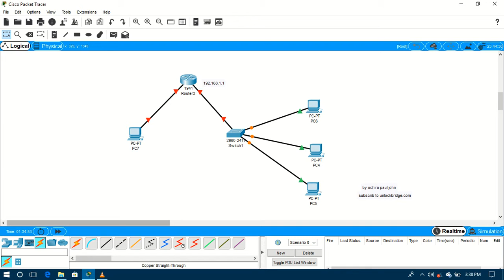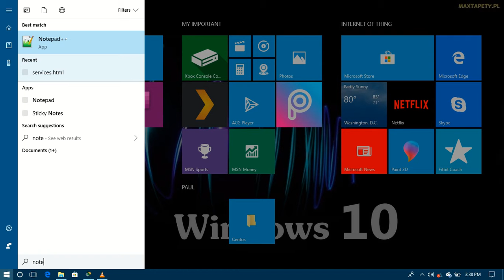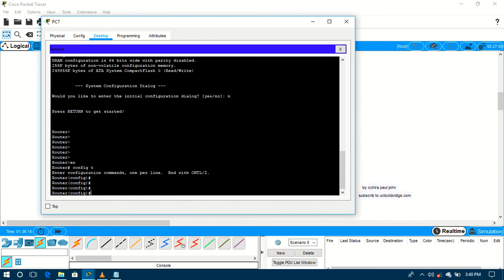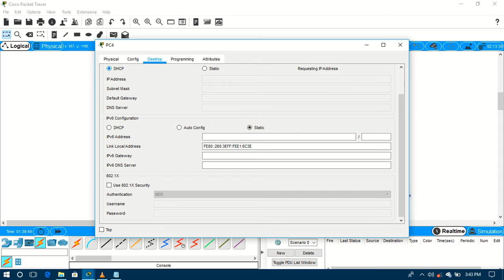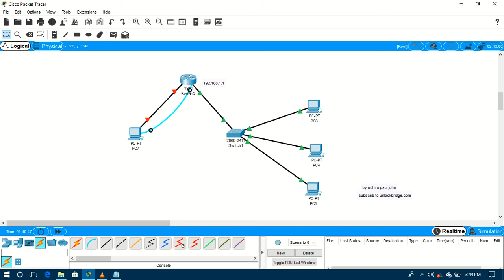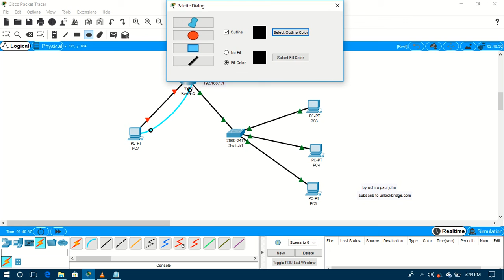how to configure router on packet tracer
basic router configuration